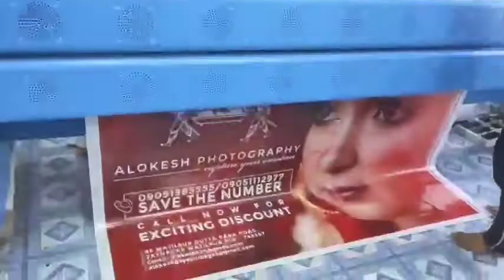জয়নগরে আগুন।রান্না পুজোয় রান্না করতে গিয়ে গ্যাস সিলিন্ডারে আগুন লেগে বিপত্তি